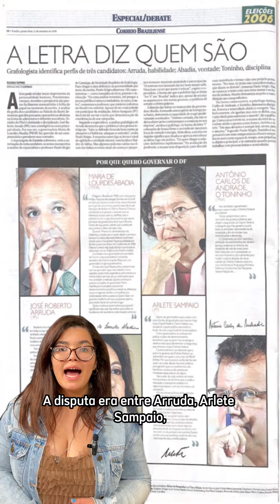Correio Braziliense cobre debates para governo do DF desde 1991 | O Correio Tava Lá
Aqui em Brasília já tivemos os debates mais calorosos para governador e, óbvio, o Correio tava lá!